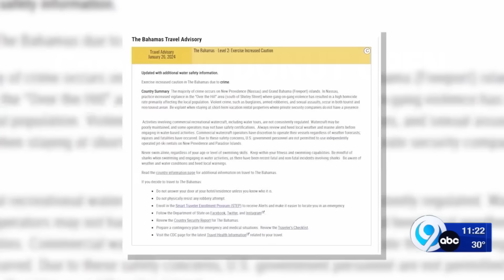Jamaica, Bahamas & parts of Europe under travel advisory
News Channel 9 at 11pm